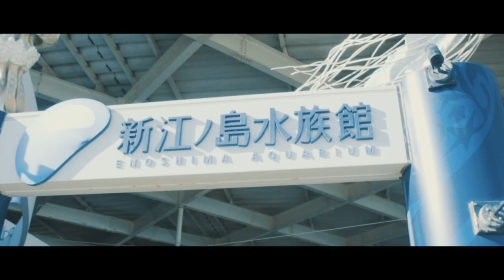α7s2 in ENOSHIMA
SONYのα7S2を持って江ノ島へ行ってきました。